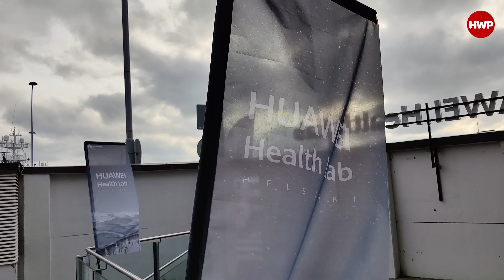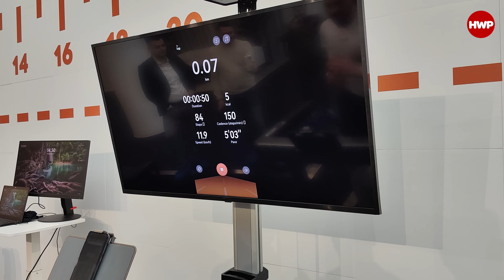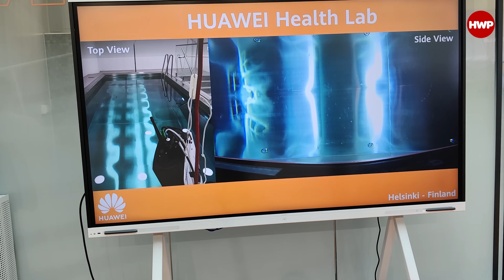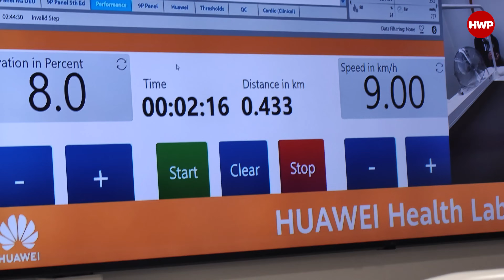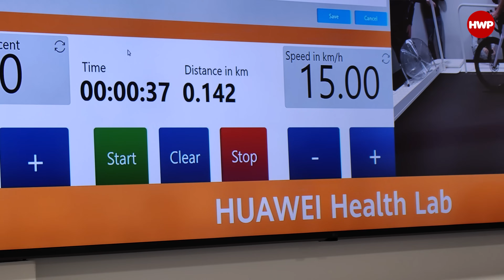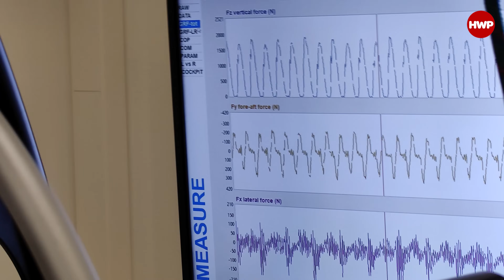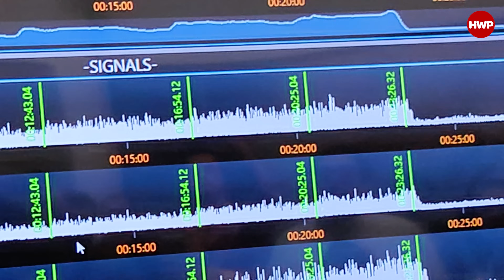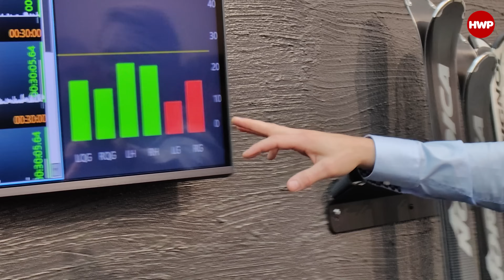HUAWEI Akıllı Saatlerin Geliştirildiği Sağlık Laboratuvarını Gezdik! | Helsinki vLog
Bu videoda HUAWEI'nin Finlandiya Helsinki'de kurduğu Health Lab'i (Sağlık laboratuvarı) geziyoruz. Burada HUAWEI mühendisleri akıllı saatleri nasıl geliştirdiğini, bir spor yaparken verilerin saatten nasıl toplandığını ve işlendiğini en açık haliyle görmüş olduk.

Engelli atletizm, engelli kayak, bisiklet, koşu, yüzme ve kayak gibi birçok farklı alanda testler gerçekleştiriliyor. Her bir sporcunun harcadığı oksijenden, efora kadar verilerin tamamı eksiksiz bir şekilde kaydediliyor. Ve bu sağlık verileri işlenerek son tüketiciye hatasız bir veri aktarımı yapan saatler ortaya çıkıyor.

Peki siz HUAWEI'nin Health Lab'i hakkında neler düşünüyorsunuz? Siz HUAWEI akıllı saatleri kullanıyor musunuz? Eğer kullanıyorsanız hangisini kullanıyorsunuz? Kendi görüşlerinizi bizimle paylaşmayı unutmayın. İyi seyirler.